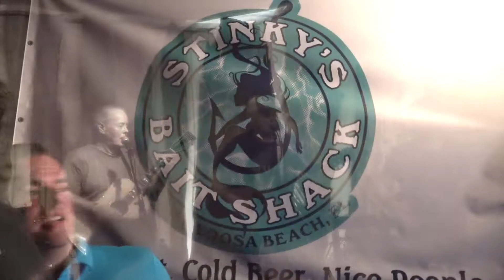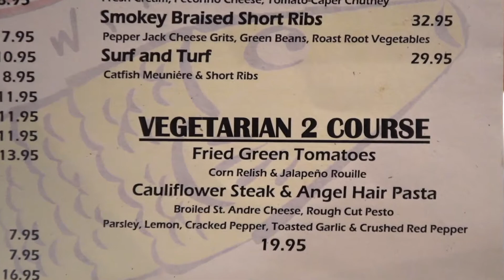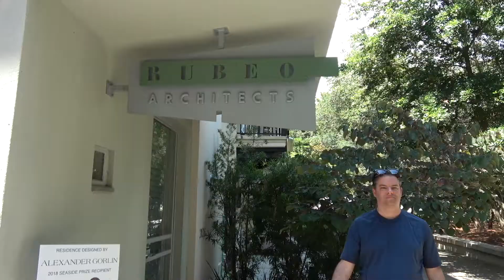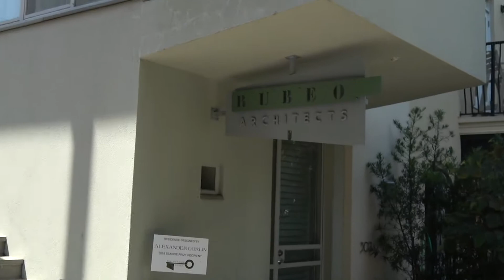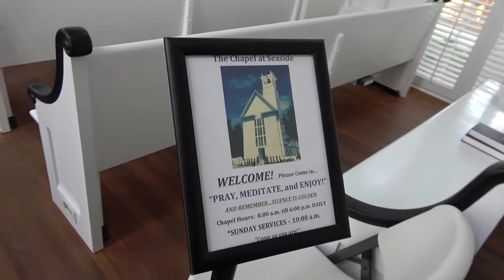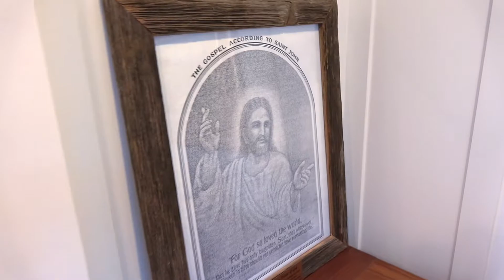Seaside, Florida Vlog | STINKY'S, CHAPEL, GREAT SOUTHERN 🌊 | June 2018: Part 3 (Two Cats, Ep. 107)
Join us (Evan and Tiffany) as we complete our trip to beautiful Seaside, Florida! During this vlog, we go to Stinky's Fish Camp, have fun riding bicycles, enjoy shopping and eating at The Meltdown on 30A and the Great Southern Restaurant, and enjoy time on the beach. It was a wonderful trip. Thanks for coming along with us!

Periscope: @twocatsmouse

Thanks again! Have a very blessed and magical day!